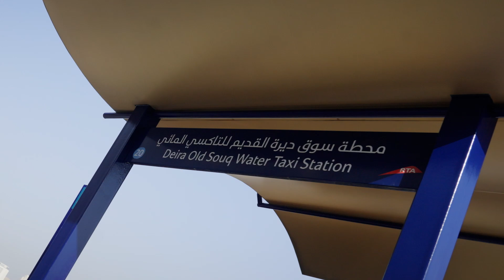The trial operation of the world's first electric Abra manufactured using 3D printing technology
RTA has launched the trial operation of the world's first electric abra manufactured using 3D printing technology, in collaboration with the private sector. The abra, which can carry 20 passengers, was designed, and built to retain the traditional abra identity. This initiative supports the government's efforts to achieve Dubai's 3D printing strategy. It aims to reduce abra manufacturing time by 90%, slash manufacturing costs by 30%, and cut operation and maintenance expenses by 30%. Additionally, it supports RTA's environmental sustainability strategy for maritime transport.

This abra, which can carry 20 passengers, features numerous technical attributes, including the longest monocoque structure created using 3D printing technology, measuring 11 metres in length and 3.1 metres in width. It has an electric propulsion system powered by two 10-kilowatt motors and lithium batteries. The abra will be operated at the Sheikh Zayed Road Marine Transport Station on the TR6 line on a trial base. During this operation phase, the performance of the abra will be monitored and compared with the current 20-passenger fibreglass abras.